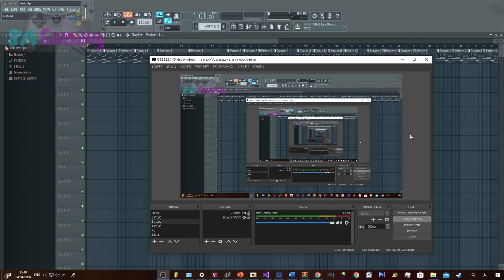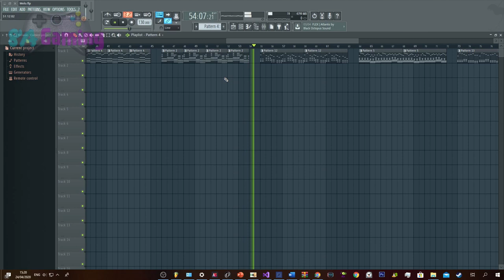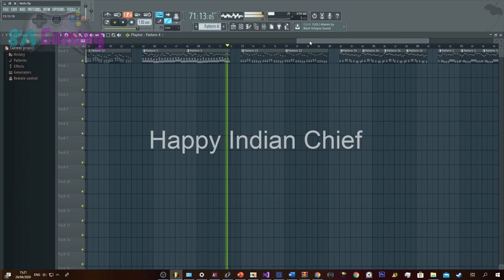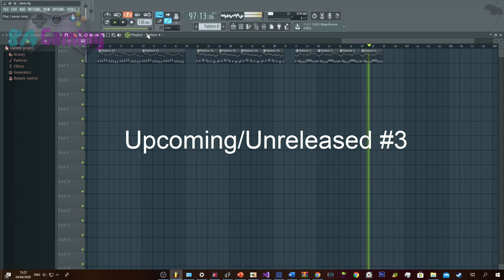CHOOSE YOUR FAVORITE MELODY! Help me know which melody of my songs you most like!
Hello everyone! I want you will help me. I want to you to let me know what your favorite melody of my songs, hope you will help me thank you very much!